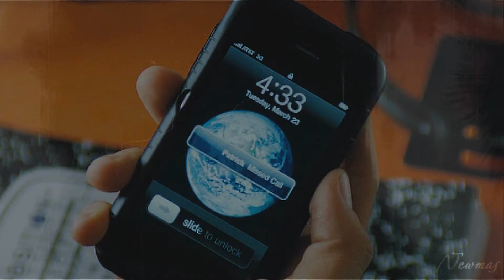● Evanstan!AU | 'i just need to catch a break... | ANGEL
AU: the Main characters: Chris Evans, gay, a musician who does not miss one news involving the son of ex-President Thomas (TJ) Hammond. Soon Chris discovers that Thomas opens own club and Evans goes there. They meet and Hammond tells him he'll call back. But he's not calling back.
Chris gets angry at first, then forgets about it. Soon the man should have meet the guy with whom he met on Facebook. The guy didn't send a photo. When he came to the appointed place he find out that this guy - Thomas Hammond.